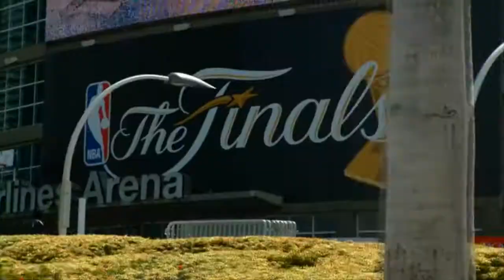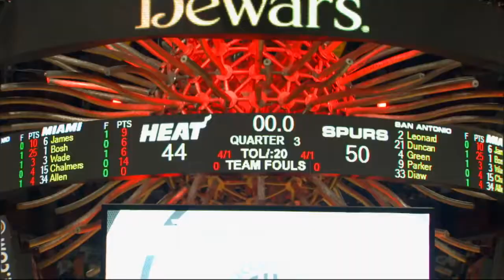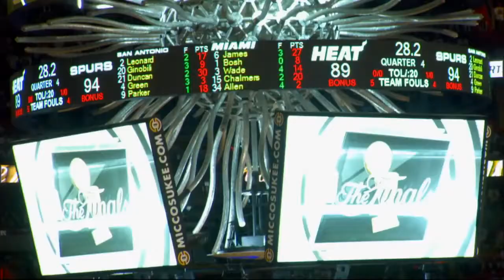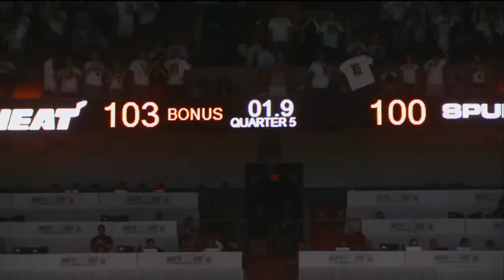2013 NBA Finals Game 6 Micro Movie